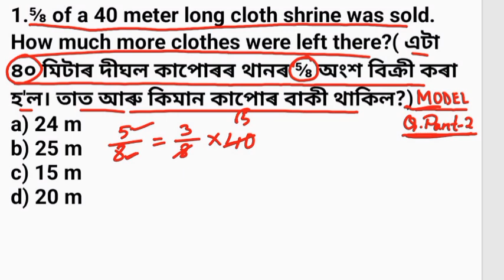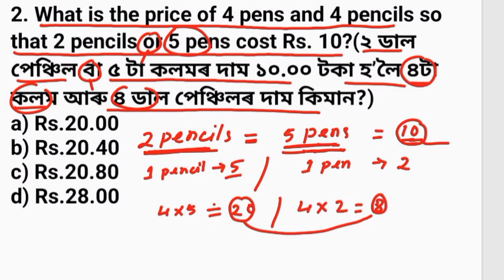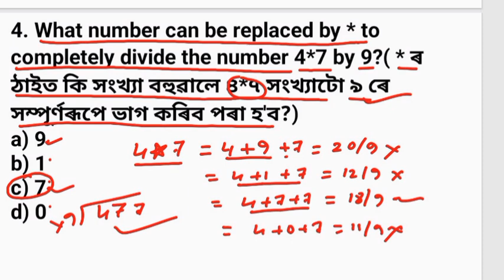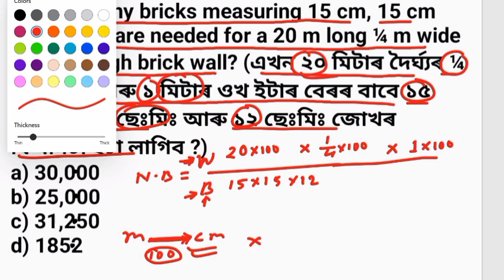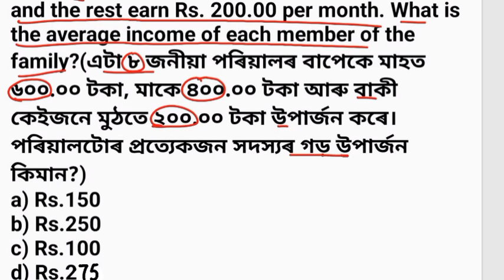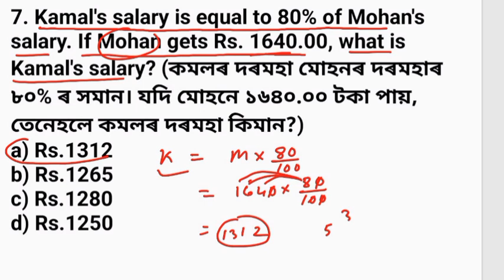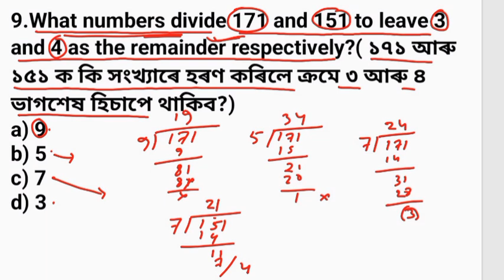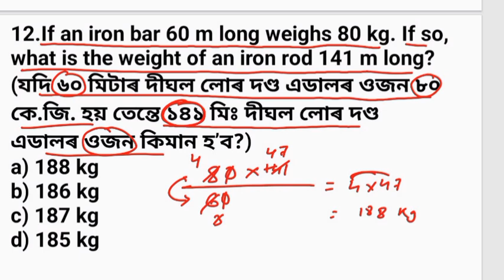Forest Maths Model Paper// Dme Maths Model Paper// Assam Police Maths Model Paper// Important Maths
forest maths model paper
dme maths model paper
assam police maths model paper
important maths questions for forest guard
important maths questions for dme
important maths questions for assam police